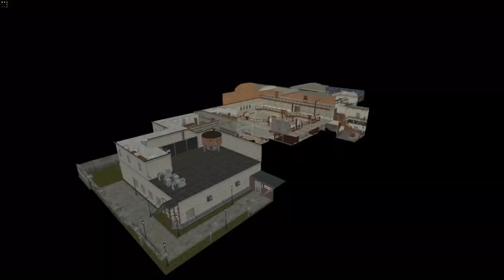please help he won't let me go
what have I done wrong...